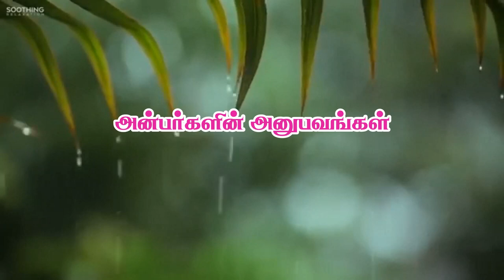ஓங்காரக்குடில் அன்பர்களின் அனுபவம் - செல்வி. நிவேதா, கிண்டி